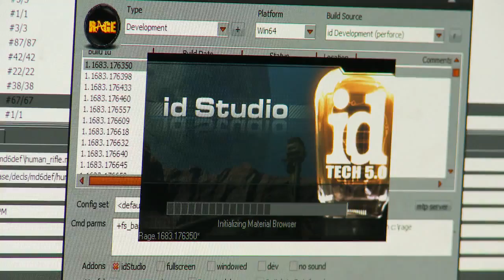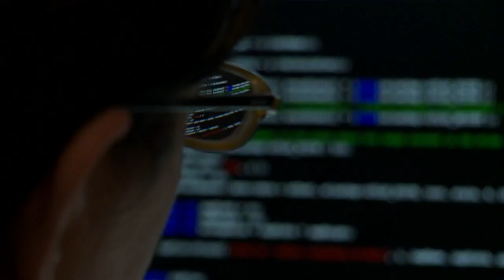"The Legacy of id"; RAGE Behind The Scene VIdeo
Today, Bethesda Softworks has released their first behind the scenes video titled "The Legacy of id"; highlighting the birth of id Software and the first-person genre, and creating the world within RAGE.